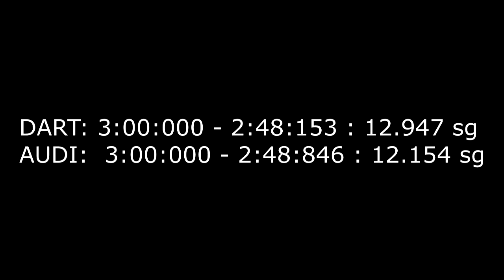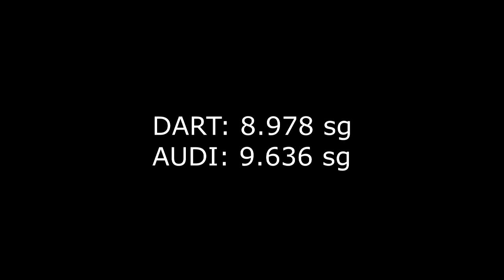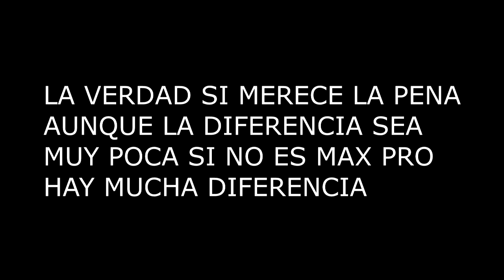ASPHALT 8 | Dodge Dart GT VS Audi R8 E-TRON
Doge dart GT VS AUDI R8 ETRON

Todos cuando estamos iniciando en asphalt nos preguntamos si el audi es mejor que el dart en este vídeo se les respondera esa pregunta

Se que quedo algo feo el video pero apenas estoy en esto de editar :( intentare hacerlo mejor la proxima vez :)

Por fin lo pude terminar espero que les guste y me comenten que versus quieren

Electro-Light - Symbolism

TODOS LOS DERECHOS DE LA CANCIÓN (ES) UTILIZADA EN ESTE VÍDEO LE PERTENECEN A SUS DUEÑOS